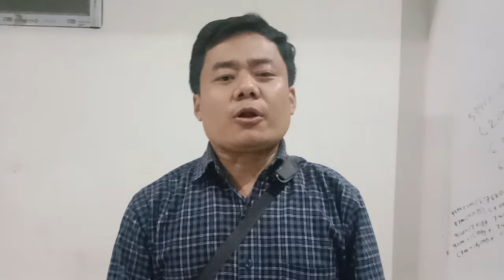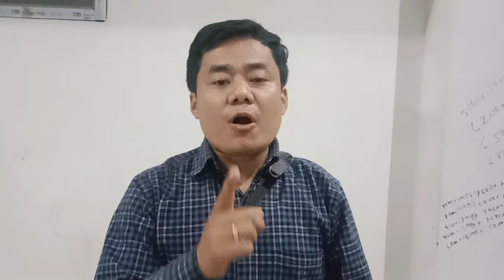FIR filed against PS Golay for fake cheque distribution during code of conduct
SDF party strongly condemns the last desperate attempt by PS Golay to fool the public by distributing back dated cheques during Model Code of Conduct. Government employees were caught on Sunday trying to process documents illegally for distribution of cheques that would benefit Krishna Golay, Bedu Panth, Sanjit Kharel and Bhojraj Rai in their elections.

Sikkim Democratic Front (SDF) is the most progressive party in Sikkim, India. Under the leadership of Shri Pawan Chamling, SDF party has led Sikkim to become one of the most developed states in India.
To join SDF party please fill the form in the You can also find us at